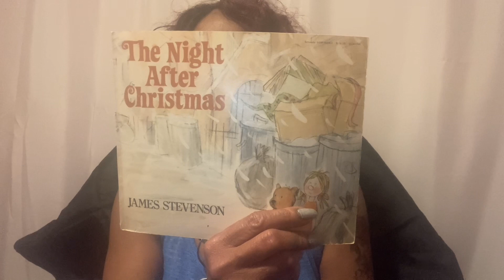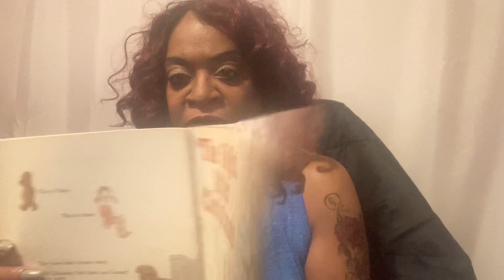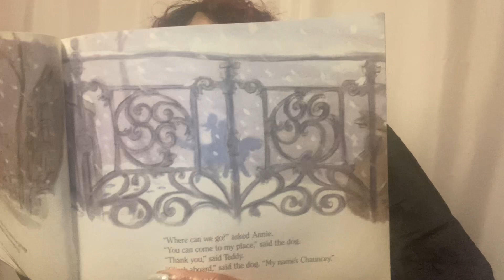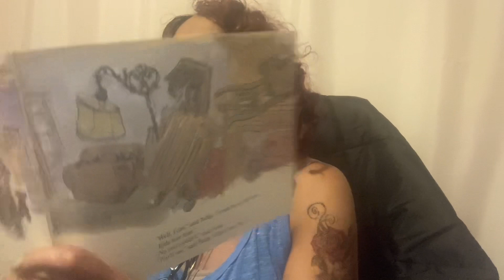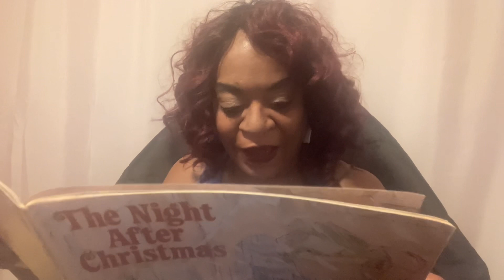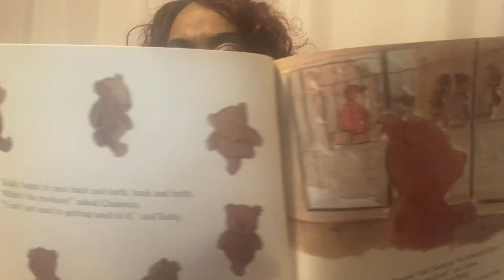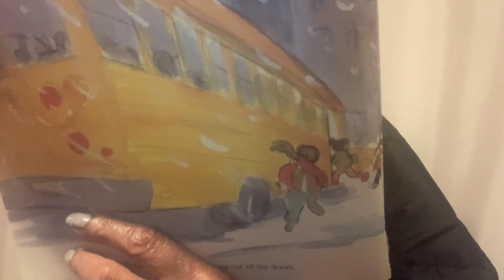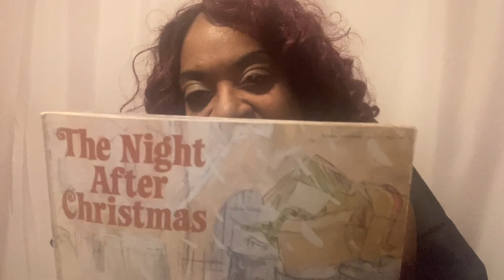The Night After Christmas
Old toys were thrown away after Christmas. Can Chauncey find them new homes?

Story by  James Stevenson